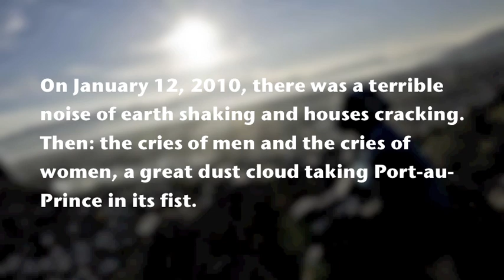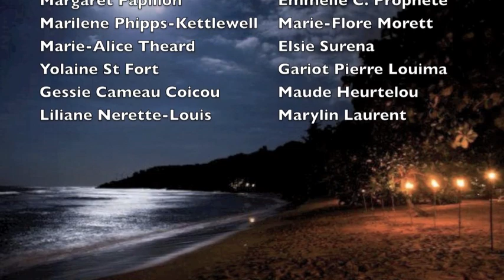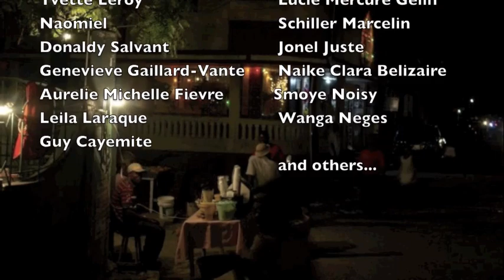Anthology So Spoke the Earth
On January 12, 2010, there was "a terrible noise of earth shaking and houses cracking. And then: the cries of men and the cries of women, a great dust cloud taking Port-au-Prince in its fist." Women Writers of Haitian Descent, Inc. (WWOHD) collected texts inspired by the tragic event and we are now working on the publication of an anthology entitled Ainsi parla la terre (So Spoke the Earth).

This trilingual anthology (English, French and Creole) is important in that it is a celebration of Haitian spirit, multiculturalism and diversity. It explores the country's past, present and future as experienced by its diverse inhabitants—both native and non-native—over the past four decades. Each work is presented in its original language.
Through various narratives and poems, the literary legacy and unique history of the island is highlighted in content and style. So Spoke the Earth, to be released in the summer of 2012, focuses on Haiti's true beauty.